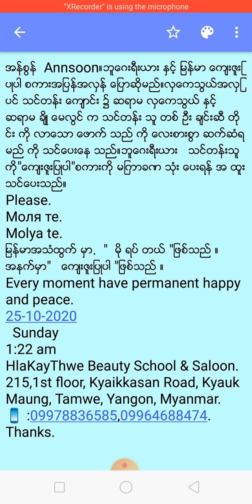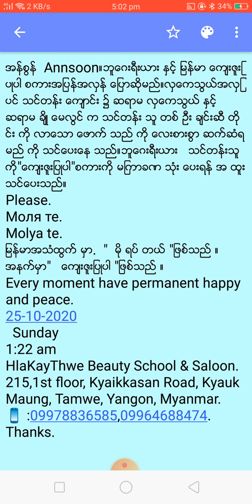အန္စြန္ Annsoon။ဘူေဂးရီးယား ႏွင့္ ျမန္မာ ေက်းဇူးျပဳပါ စကားအျပန္အလွန္ ေျပာဆိုမည္။လွေကသြယ္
အန္စြန္  Annsoon။ဘူေဂးရီးယား ႏွင့္ ျမန္မာ ေက်းဇူးျပဳပါ စကားအျပန္အလွန္ ေျပာဆိုမည္။လွေကသြယ္အလွျပင္ သင္တန္း ေက်ာင္း ၌ ဆရာမ လွေကသြယ္ ႏွင့္ ဆရာမ ခ်ိဳ ေမလြင္ က သင္တန္း သူ တစ္ ဦး ခ်င္းဆီ တိုင္း ကို လာေသာ ေဖာက္ သည္ ကို ေလးစားစြာ ဆက္ဆံရမည္ ကို သင္ေပးေန သည္။ဘူေဂးရီးယား   သင္တန္းသူကို"ေက်းဇူးျပဳပါ"စကားကို မျကာခဏ သုံး ေပးရန္ အ ထူးသင္ေပးသည္။
Please.
Моля те.
Molya te.
ျမန္မာအသံထြက္ မွာ.  "  မို ရပ္ တယ္ "ျဖစ္သည္ ။
အနက္မွာ"   ေက်းဇူးျပဳပါ "ျဖစ္သည္ ။
Every moment have permanent happy and peace.
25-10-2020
  Sunday
1:22 am
215,1st floor, Kyaikkasan Road, Kyauk Maung, Tamwe, Yangon, Myanmar.
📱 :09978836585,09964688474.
Thanks.